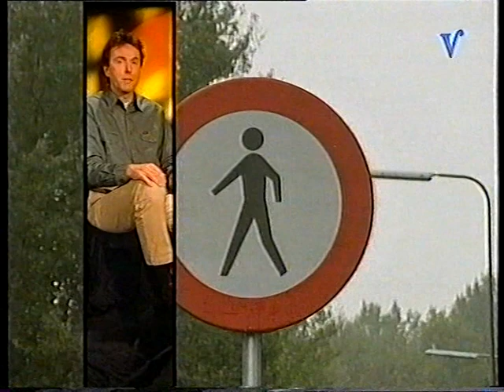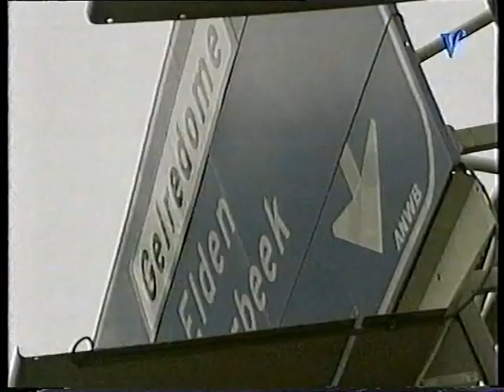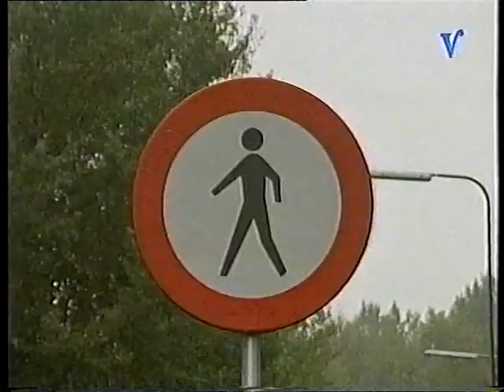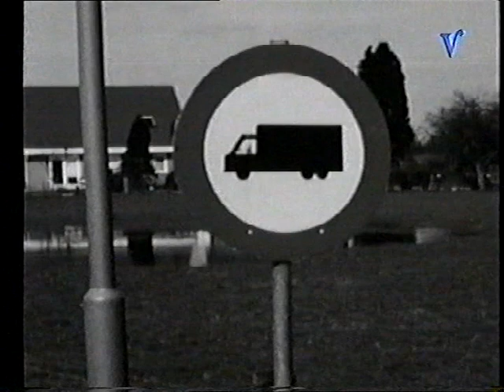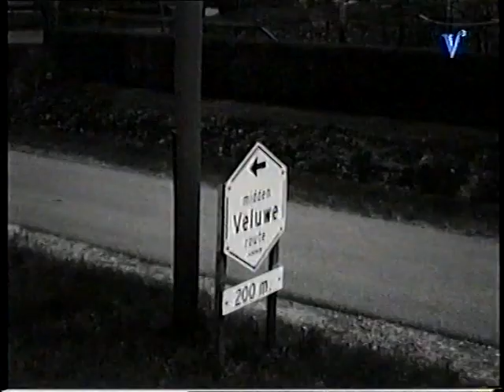Veronica - Continuity + stukje 'Over de Balk' (1998)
Wat continuity bij Veronica in de vorm van een leader met Julia Samuël, een promo voor 'Read my Lips' en een aankondiging door Pauline Dekker gaat vooraf aan een aflevering van het programma 'Over de Balk' met Kas van Iersel. Met in dit beginstukje vooral veel gedoe over en met verkeersborden... :p

Opname: ergens in 1998 (of 1999)
Bron: VHS